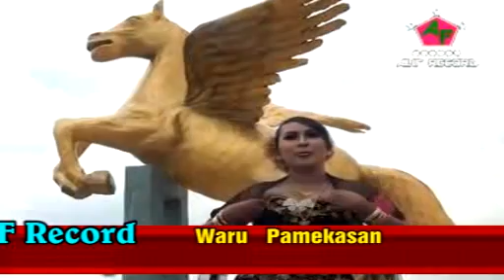Fitri Feat. Yanto - Ta' Seddha' Ekatedungan | Dangdut (Official Music Video)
Title : Ta' Seddha' Ekatedungan
Artist : Fitri Fead Yanto
Album : Pandan Wangi Alif Record

'Seddha'Ekatedungan

'Seddha'Ekatedungan

'Seddha'Ekatedungan

'Seddha'Ekatedungan

'Seddha'Ekatedungan

'Seddha'Ekatedungan

'Seddha'Ekatedungan

'Seddha'Ekatedungan

'Seddha'Ekatedungan

'Seddha'Ekatedungan

'Seddha'Ekatedungan

'Seddha'Ekatedungan

'Seddha'Ekatedungan

'Seddha'Ekatedungan

'Seddha'Ekatedungan

'Seddha'Ekatedungan

'Seddha'Ekatedungan

'Seddha'Ekatedungan

'Seddha'Ekatedungan

'Seddha'Ekatedungan

'Seddha'Ekatedungan

'Seddha'Ekatedungan

'Seddha'Ekatedungan

'Seddha'Ekatedungan

'Seddha'Ekatedungan

'Seddha'Ekatedungan

'Seddha'Ekatedungan

'Seddha'Ekatedungan

'Seddha'Ekatedungan

'Seddha'Ekatedungan

'Seddha'Ekatedungan

'Seddha'Ekatedungan

'Seddha'Ekatedungan

'Seddha'Ekatedungan